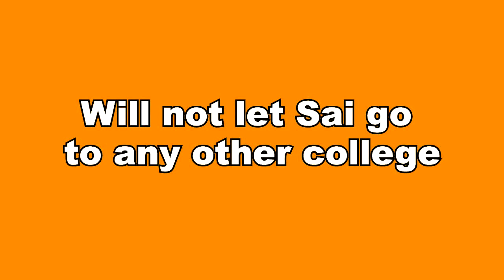GHKKPM || डीन करेगा विराट की मदद, सई को नहीं जाने देगा किसी और कॉलेज में